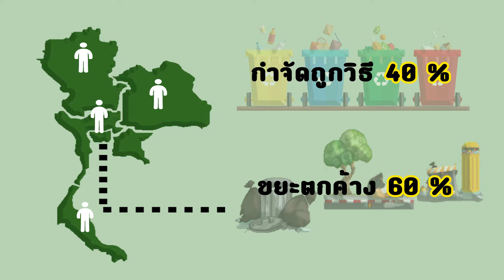เรื่องง่ายๆแค่ทิ้งให้ลงถัง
โครงการประชาสัมพันธ์การบริหารจัดการขยะและสิ่งแวดล้อม